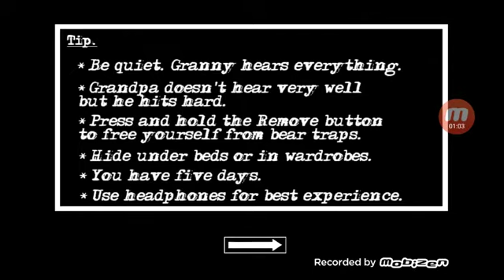GRANDPA PLEASE DON,T SPANK ME - Granny Chapter Two